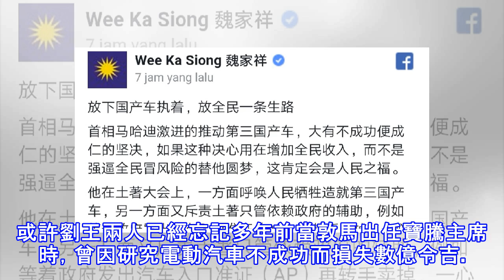最新更新～魏家祥狠批敦馬「強逼全民冒風險」放全民一條生路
馬華署理總會長魏家祥表明，首相馬哈迪激進的推動第三國產車，大有不成功便成仁的堅決，如果這種決心用在增加全民收入，而不是強逼全民冒風險的替他圓夢，這肯定會是人民之福。（檔案照：透視大馬） 馬華署理總會長魏家祥表明，首相馬哈迪激進的推動第三國產車，大有不成功便成仁的堅決，如果這種決心用在增加全民收入，而不是強逼全民冒風險的替他圓夢，這肯定會是人民之福。   他在臉書擬文指出，馬哈迪在土著大會上，一方面呼喚人民犧牲造就第三國產車，另一方面又斥責土著只管依賴政府的輔助，例如等著政府發出汽車入口准證（AP）再轉手賣掉，一心想著賺快錢而養成了惰性，這番說辭不但矛盾，更分明是「惡人先告狀」，因為AP本就是馬...
源: pixpo